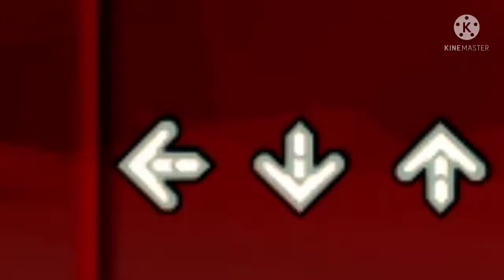The Tricky Mod Most Harders Ever And Zardy NO!? (Friday Night Funkin In Roblox #3)